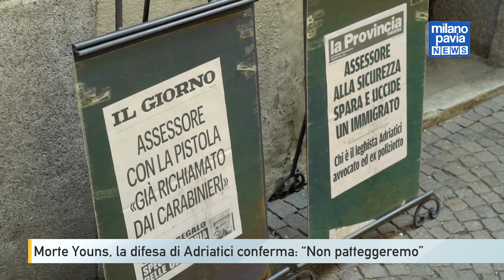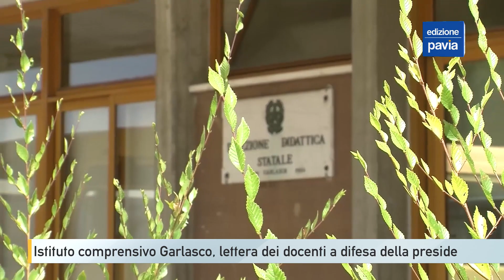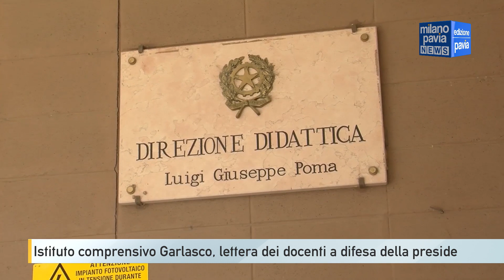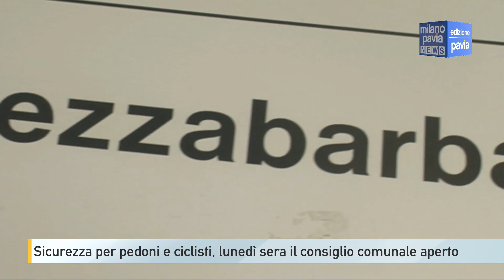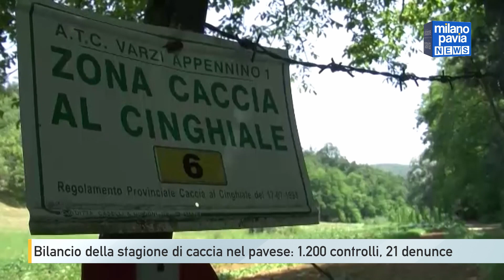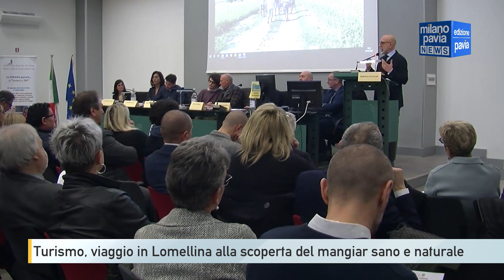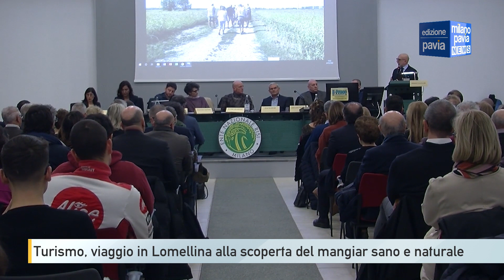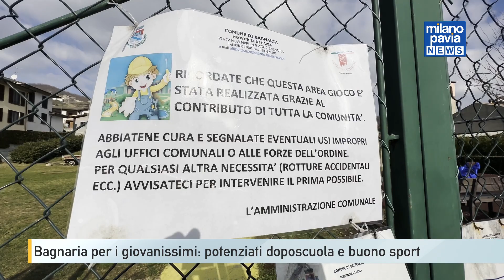Milano Pavia NEWS – edizione PAVIA - 24 febbraio 2023